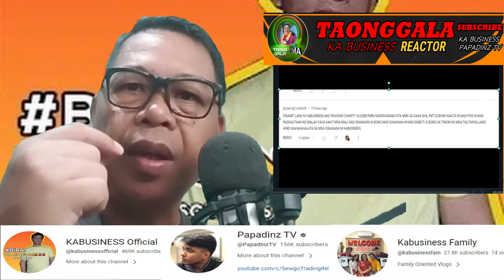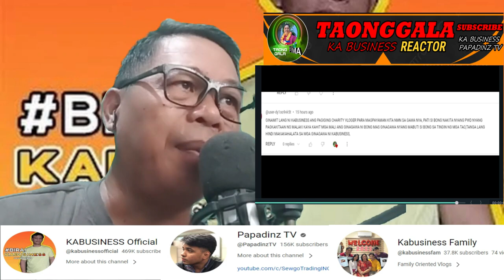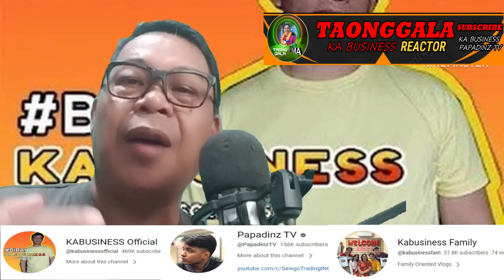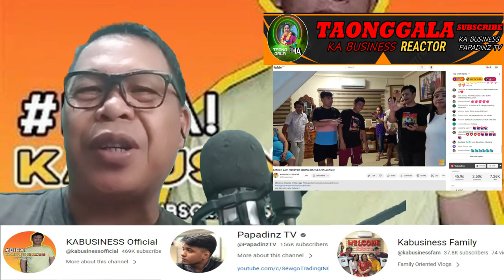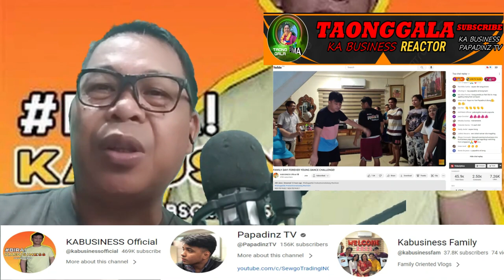SINO SYA INGIT MASYADO KAY KA BUSINESS (reaction) Bong Dinamay Pa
charity vlogger
charity blogger
charity examples
charity vlog
charity shop bloggers
charity shop bloggers uk
charity uk bloggers
youtuber charity
how to write a blog on blogger
charitable youtubers
j house vlogs challenges
most charitable youtubers
vlogbrothers charity
biggest youtube charity event
#1 charity in the world
charity 5k
charity navigator 5 star
5 charity
5 charity organizations
5 charity events
top 8 charity vloggers in the philippines
charlie vlogs youtube
reactor vlogger
reactor youtube
reactory
real estate vloggers
reactor youtuber
a vlogger
b reactor virtual tour
b-reactor
b-reactor tour
what happened to reactory
reactor he
reactor kc
youtube vlogger kit
reaktor blog
motocross vlogs
vlogger morty
n-reactor
qvar redihaler video
x reactor
youtube reactors
reactor photon 79015
reaction vlog
mano reaction vlog
reaction vlogger zafar ali wife
shabnam reaction vlogs
video reaction vlogs
pak vlog reaction
reaction paper about vlog
bts reaction to you vlogging
j house vlogs allergic reaction
reaction paper about travel vlog
vlog reaction videos
vlog reaction photo
david dobrik vlog reaction
disadvantages of vlog
cause and effect of vlogging
reaction video app
reaction video app free
reaction video app for pc
reaction video ac/dc river plate
reaction video category
reaction video carpenters
reaction video chris stapleton tennessee whiskey
reaction video comfortably numb
reaction video download
reaction video disturbed sound of silence
reaction video elton john
reaction video eagles
reaction video elvis presley
emotional reaction videos
eruption reaction video
reaction video format
reaction video fleetwood mac
reaction video film
reaction video first time hearing rush